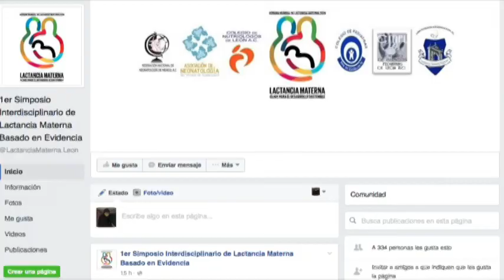1er Simposio Interdisciplinario de Lactancia Materna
Maria Luisa Rodríguez Guillen, presidenta del Colegio de
Profesionales de Enfermería de León y Susan Ramírez, Asesora de Lactancia Materna nos
hablarán del 1er Simposio Interdisciplinario de Lactancia Materna que tiene como objetivo
favorecer la sensibilización y actualización del personal de salud en el tema que se
realizará el 6 de agosto.